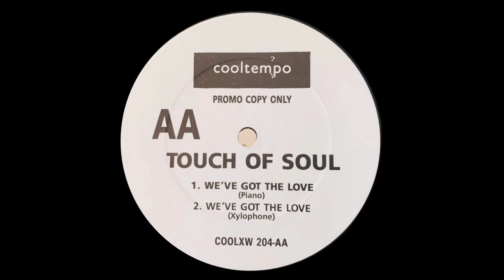TOUCH OF SOUL - WE'VE GOT THE LOVE (PIANO VERSION)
Top class Italian piano house from 1990.  Pure magic !